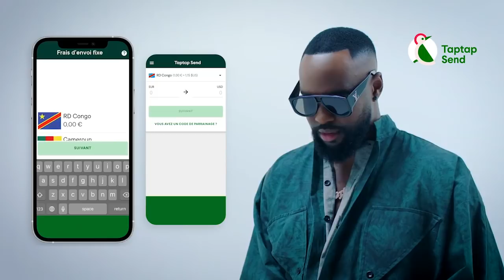La Sorcellerie Vrai Cause Sur La Mort De Youtubeuse ANGELICA MADELENA L'Accouchement Compliqué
En Direct De Morgue La Sorcellerie à L'INTERNET Boyoka  Vrai Cause Sur La Mort De Youtubeuse ANGELICA MADELENA L'Accouchement Compliqué